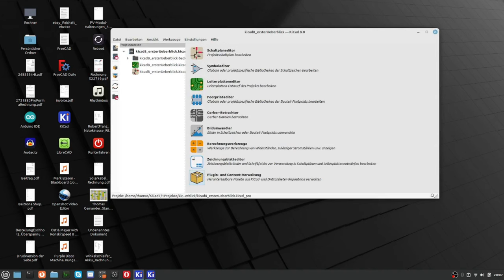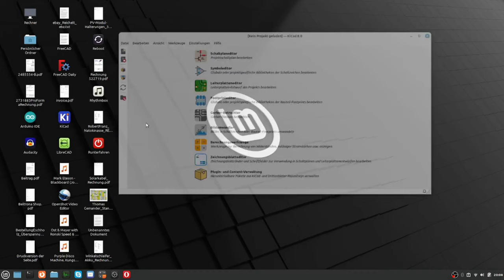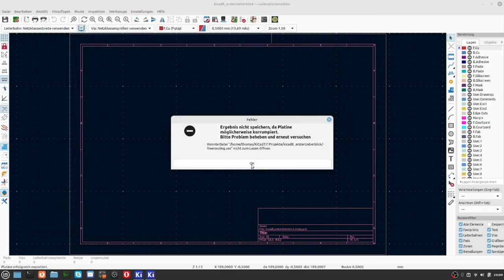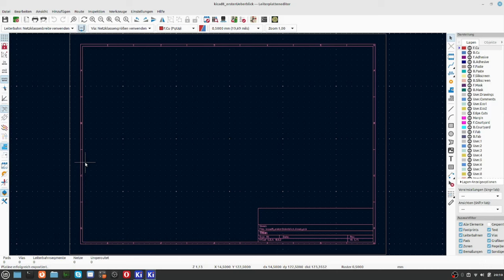KiCAD8 spezial 1 Installation von Freerouting